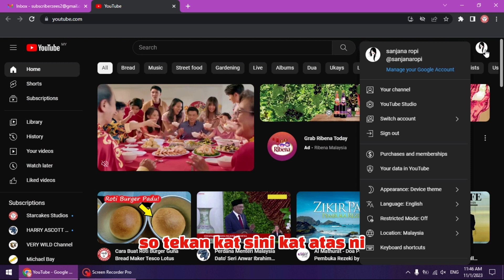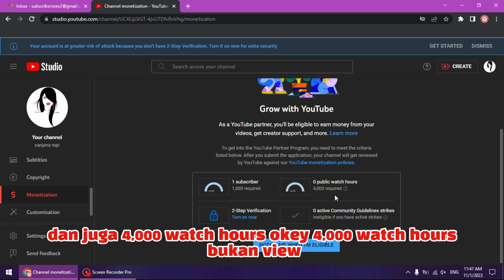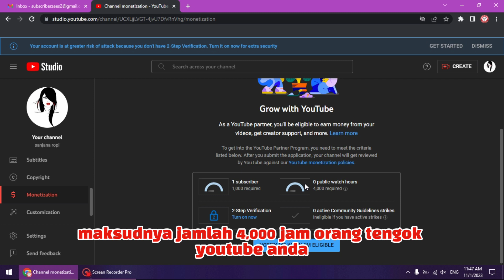Cara setup akaun youtube beginner Seminit jer siap 2023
Jangan tak tahu dari Youtube channel sekarang pun dah boleh buat duit. Dari pengiklanan, reviews, product placement dan licensing, funding dan beberapa lagi

Visibility juga sangat tinggi di Youtube. Dunia teknologi sekarang ni yang paling cepat tersebar dan viral ialah melalui video. Asal tak kena sikit mesti viral.